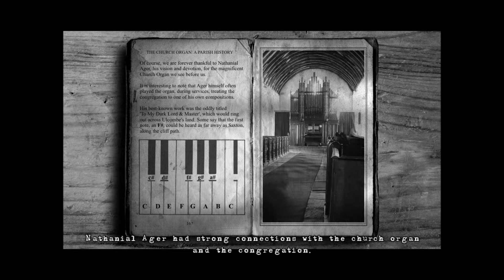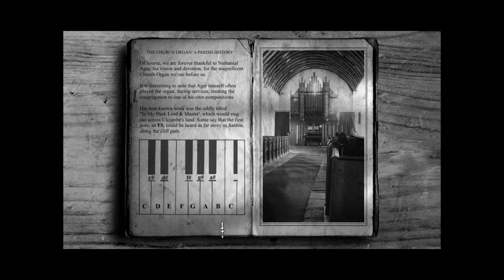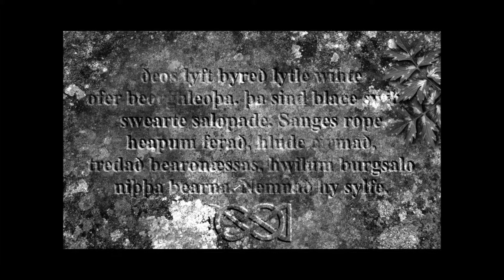TLC Day 4 Morning-part 3.wmv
Part three of the morning on the last day in Saxton. Enjoy.